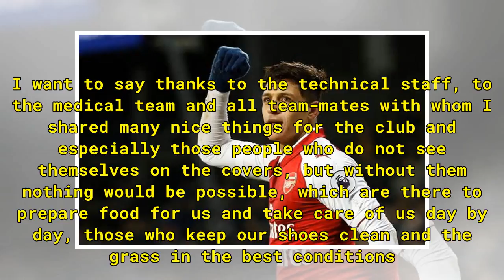Alexis Sánchez takes aim at Arsenal critics after swap with Mkhitaryan